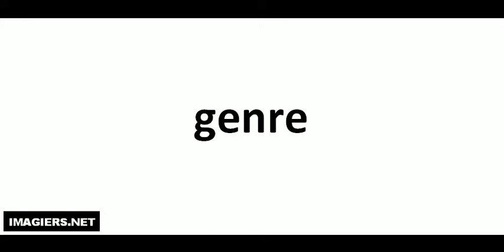Hvordan man udtaler # genre